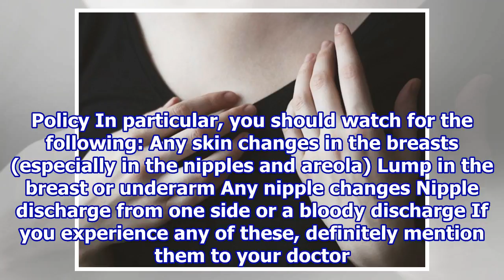When Should I Call My Doctor About Breast Symptoms?